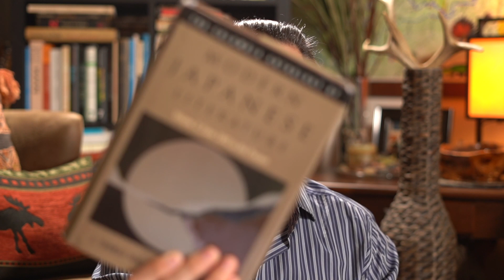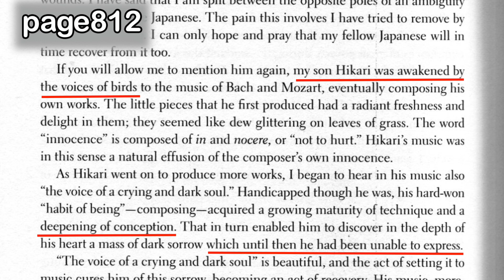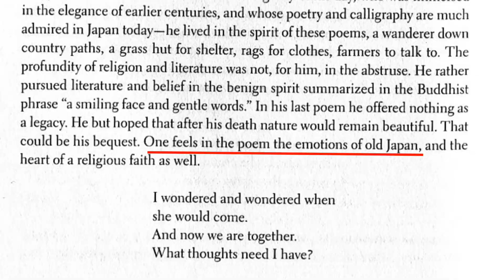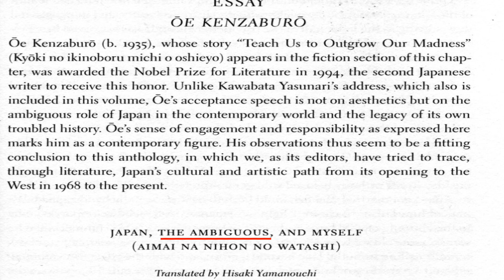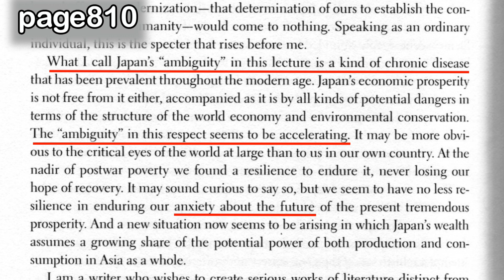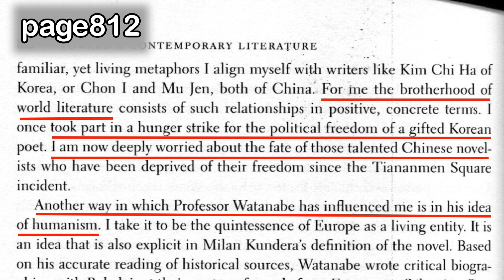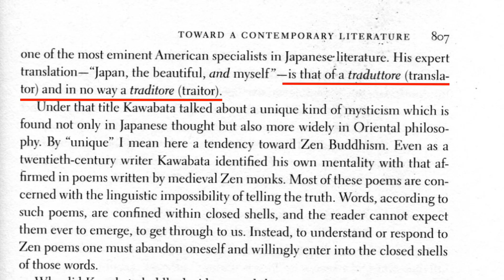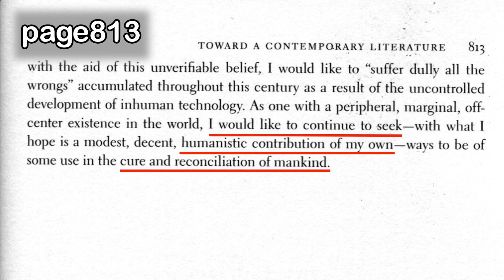Humanism and Self in Japan :Oe's Japan the Ambiguous and Myself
George Tsouris discusses Oe Kenzaburo's speech upon winning the Nobel Prize for Literature in 1994, and how his quest for Humanism pushes beyond Japan.